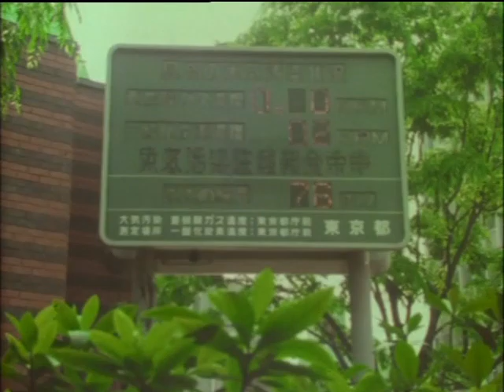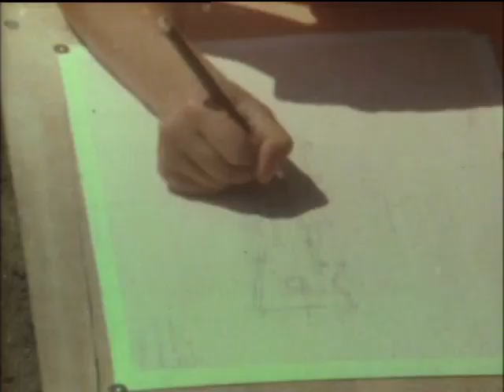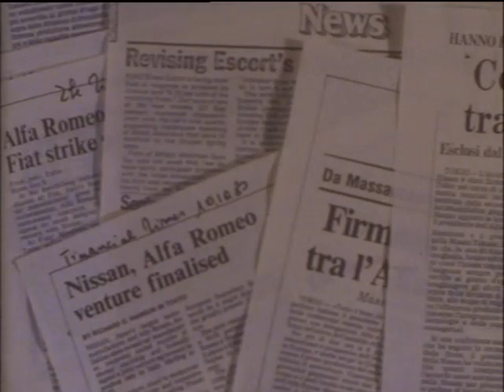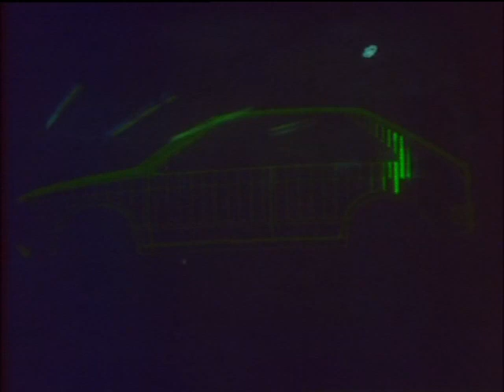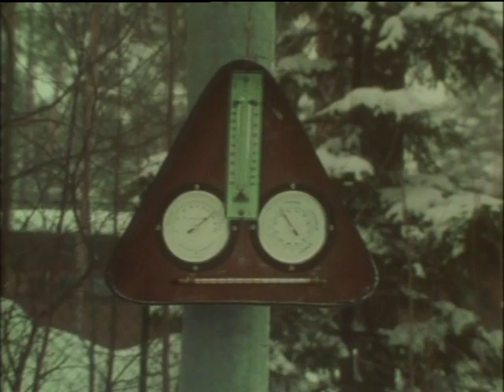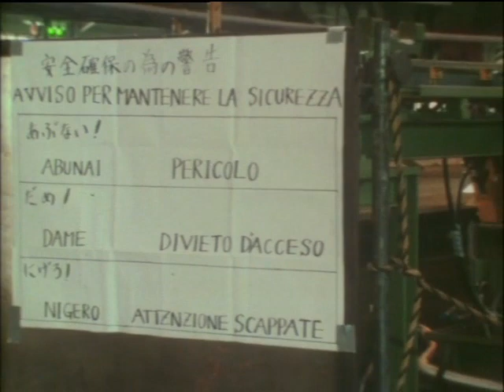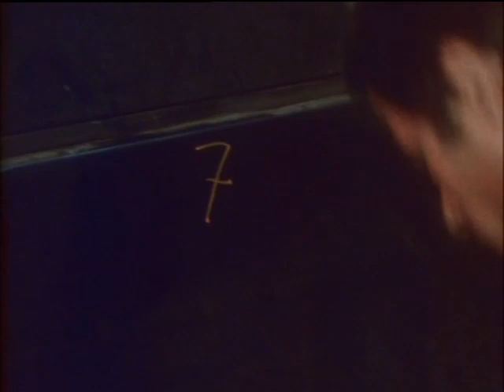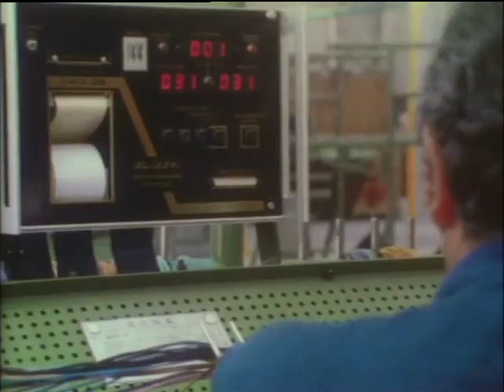Un incontro.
Momenti di collaborazione durante la progettazione la costruzione e il collaudo dell'Alfa Romeo ARNA.
Con la partecipazione durante i test di collaudo di Guido Moroni e Bruno Bonini, sotto la Direzione Esperienze Alfa Romeo.
Regia di Dore Modesti.
Film a cura della Direzione Strategia Sociali Alfa Romeo.
Una produzione Alfa Romeo e Nissan Automobili
Arese, 1983.
® Centro Documentazione Alfa Romeo